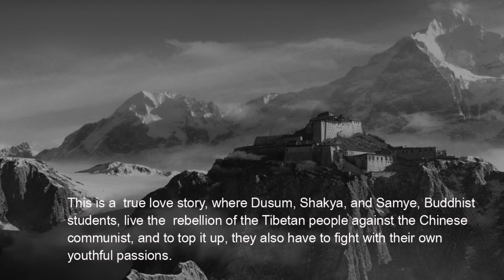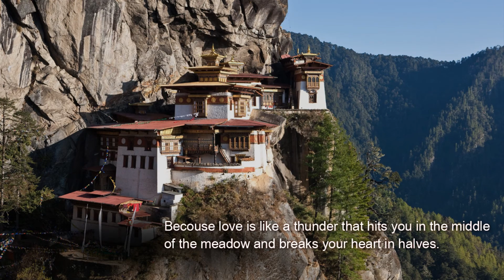FAITH AND LOVE IN TIBET Silvia González Delgado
Book trailer FAITH AND LOVE IN TIBET
Silvia González Delgado